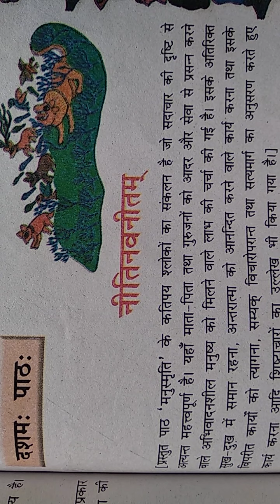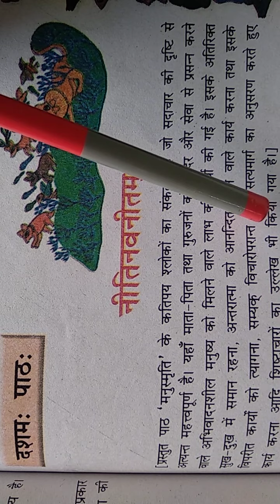Class 8 Sanskrit ch 10 part 1